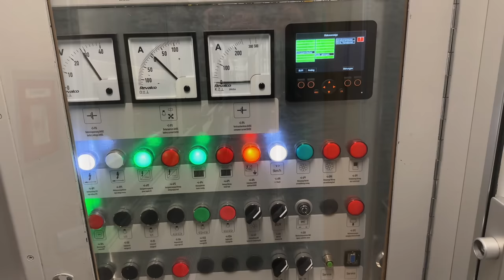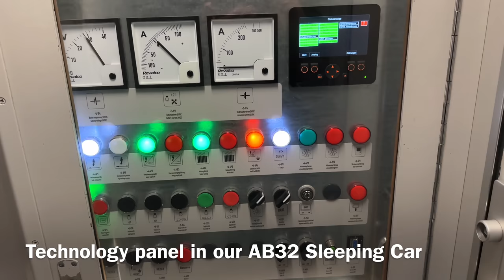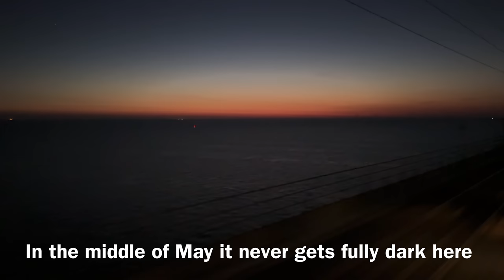SJ EuroNight Train Berlin - Stockholm in Sleeping Car - part 2: Denmark (Padborg - Öresund Bridge)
Train: SJ EuroNight EN 496
From: Berlin-Gesundbrunnen, Germany
To: Stockholm Centralstation, Sweden
Part 2 coverage: Denmark Transit, from Padborg(Gr) to Kastrup(Gr)
Travelling via: Kolding, Odense, Little Belt Bridge (Lillebæltsbroen), Odense, Great Belt Fixed Link (Storebæltsbroen), Slagelse, Ringsted, Copenhagen Airport Kastrup, Öresund Bridge (Øresundsbroen)
Travel class: Double Sleeping Car (Schlafwagen AB32, type T2S)
Car no.: 25
Berth no.: 62 (lower)
Sleeping car type: AB32 / T2S (ex ÖBB)
Sleeping car registration: RDC WLABmz 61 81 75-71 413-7
Train operator in Denmark: SJ (Statens Järnvägar) and Hector Rail
Scheduled departure from Padborg(Gr): 00h02 cet
Scheduled arrival in Kastrup(Gr): 03h51 cet
Travel season: May and June 2023
Electric locomotive (Padborg - Malmö): Hector Rail 241 007 “Bond, Die Another Day)
Locomotive type: Alstom / Bombardier Traxx F140AC2

0:00 Introduction and Preview Summary
2:33 Approaching the German/Danish Border
3:57 Loco Change in Padborg
6:51 Padborg - Odense
9:28 Odense - Nyborg
12:03 Great Belt Bridge
16:26 Danish Zealand
21:49 Copenhagen Airport
24:12 Öresund Bridge
26:01 Back Journey (Öresund Bridge - Padborg)
30:06 Padborg II